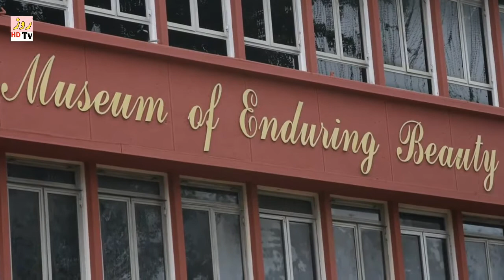5 Most Amazing Museums In The World | Roz Tv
is video main apko duniya ke ajeeb museums ke bare main btaya gaya ha
to video complete dekhna
agar pasand aye to like lazmi krna